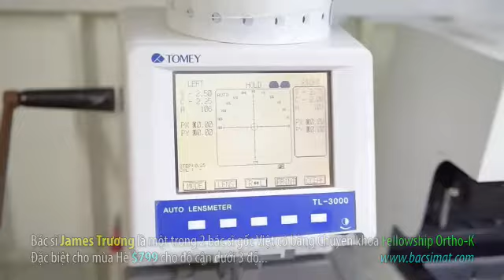Orthokeratology Talkshow 35 với Đài SET 57.4